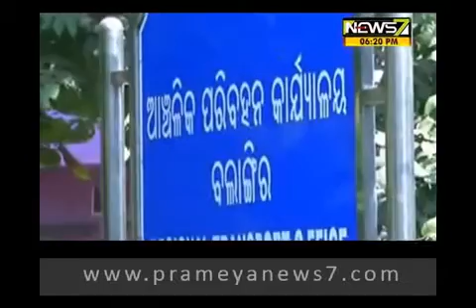ସ୍ଥଗିତ ହେଲା ପରିବହନ ବିଭାଗ କମ୍ପ୍ୟୁଟର ଓପରେଟର ସଂଘ ଆନ୍ଦୋଳନ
ବଲାଙ୍ଗୀର ପରିବହନ ବିଭାଗ କମ୍ପ୍ୟୁଟର ଓପରେଟର  ସଂଘ ଆନ୍ଦୋଳନ ସ୍ଥଗିତ। ୪ ଦଫା ଦାବି ନେଇ ଆନ୍ଦୋଳନ କୁ ଓହ୍ଳାଇଥିବା କମ୍ପ୍ୟୁଟର ଓପରେଟର ଗତ ୧୧ ତାରିଖ ଠାରୁ କଳା ବ୍ୟଚ ପରିଧାନ କରି ଆନ୍ଦୋନଳ କରୁଥିବା ବେଳେ ଆଜି କାର୍ଯ୍ୟ ବନ୍ଦ ଆନ୍ଦେନଳ ଦେବା ଚେତାବନି ଦେଇଥିଲା ସଂଘ। ତେବେ ଏନେଇ ଓଡିଶା ପରିବହନ ବିଭାଗ ୪ ଟି ଦାବି ମଧ୍ୟ ରୁ ୩ ଟି ଦାବି ପୁରଣ କରିବା ପ୍ରତିଶୃତି ମିଳିବା ପରେ ଆନ୍ଦୋଳନ କୁ ସ୍ଥଗିତ କରିଛନ୍ତି ସଂଘ । ତେବେ ସଂଘ ପକ୍ଷରୁ ଦିଆଯାଇଥିବା ଦାବି ଗୁଡିକ ମଧ୍ୟରୁ ସମସ୍ତ କର୍ମଚାରୀ ମାନଙ୍କ ଦରମା ବୃଦ୍ଧି କରିବା , ଠିକା କର୍ମଚାରୀ ମାନଙ୍କୁ ସରକାରୀ ମାନ୍ୟତା ଦେବା, ସମାନ କାମ କୁ ସମାନ ଦରମା ଦେବା ଭଳି ୪ ଦଫା ଦାବି ଉପରେ ସରକାର ଦୃଷ୍ଠି ଆକର୍ଷ୍ଣ କରିବା ସହ ପୁରଣ କରିବା ପାଇଁ ଦେଇଛନ୍ତି ପ୍ରତିଶୃତି । ଏନେଇ ପରିବହନ ବିଭାଗ କମ୍ପ୍ୟୁଟର ଓପରେଟର ସଂଘ ପକ୍ଷରୁ ଏକ ସାମ୍ବାଦିକ ସମ୍ମିଳନିରେ ଆନ୍ଦୋଳନ କୁ ଅର୍ନିଦ୍ଧିଷ୍ଟ କାଳ ପାଇଁ ସ୍ଥଗିତ କରିବା ସୁଚନା ଦିଆଯାଇଛି।